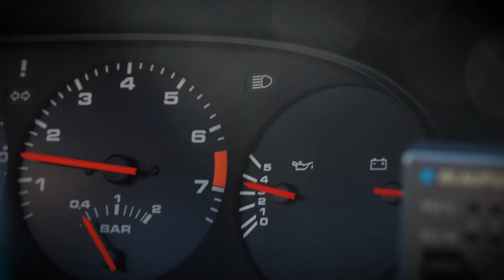Porsche 944 turbo, 1986—Sonoran Desert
Footage of a 1986 944 Porsche Turbo in the Sonoran Desert, Arizona. Most of the footage was filmed with a Zhiyun Crane v2 gimbal, a Konova K2 slider, as well as using a Manfrotto tripod. Lenses include a Sigma 18-25mm, Tamron 24-70mm, and a Canon 70-200mm. Cameras used were the Canon 80D (for the driving, a Yi 4k action camera was mounted on the vehicle).